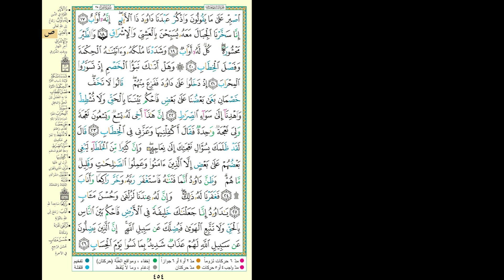Hifdh Project - Day 452 - Page 454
Day 452 - Page 454 - Surah Sād 17 to Surah Sād 26